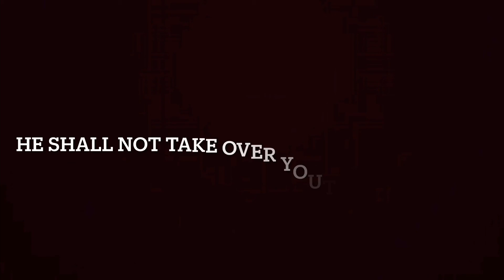Matt Patt Compromised...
Hey guys hope you enjoyed the video here are some links to some stuff I want you to check out weather it be my other socials or places I want you to see or some channels I want you to check out

Twitch I am having difficulty streaming though so I may not have a stream until I figure that out also sorry if I forget to remove this message later after I’ve figured it out I may have figured it out